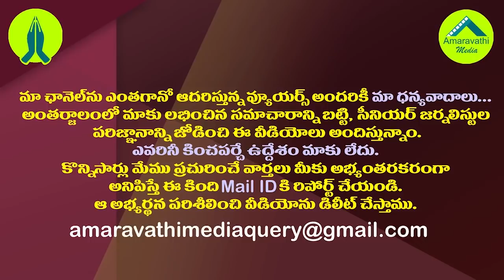లోక్ సభలో అడుగుపెడుతున్నగురుమూర్తి గురించి ఇది మీకు తెలుసా?| Shocking Facts About YCP MP Gurumurthy